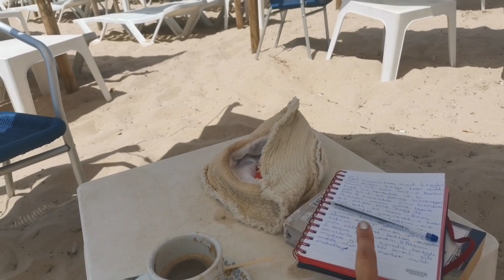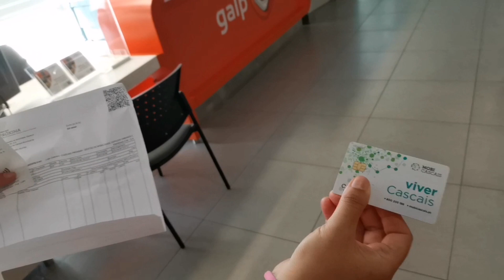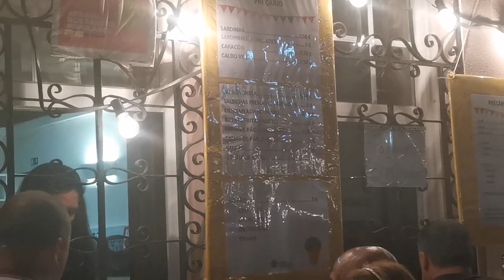BU HAFTA NELER YAPTIM ,SOKAKTA EGLENCE, SAHIL GORUNTULERI,TOP GUN 2 FILMI !!!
SELAM CANLARRR,BU HAFTA NELER YAPTIM FARKLI GUNLERDEKI AKTIVITELERI BIR VIDEOYA SIGDIRDIM,SAHILDE HUZURLU SICAK BIR GUN ,ARDINDAN BU HAFTA GITTIGIM TOP GUN 2 FILMI ,MAHALLEDE HAFTASONU AKSAM GERCEKLESEN EGLENCELI FESTIVAL ANINI SIZLERLEDE PAYLASMAYA CALISTIM,ANI DEGERLENDIRMEK YASAMAK GEREKIYOR ZAMAN COK HIZLI AKIYOR OYLE DEGIL MI ? GUNLUK VLOGLAR...HEPSI BIRARADA ORTAYA KARISIK:)) videolarimi icimden geldigi gibi onceden dusunmeden o anin dogalligi ile cekiyorum ,izleyince anlarsiniz!!ezberlenmis suslenmis sozler yok!!!

DESTEKLERINIZI BEKLIYORUM CANLAR!YORUMLARINIZIDA AMA YIKICI DEGIL YAPICI OLSUN ISTIYORUM!! RUH VE HAYAT...WELCOME..